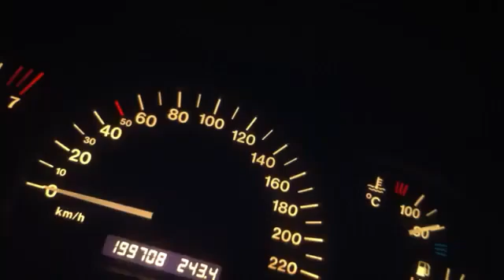OPEL VECTRA B 1.6 2000 MODEL HIZ DENEMESİ